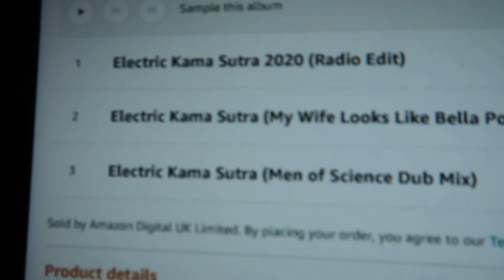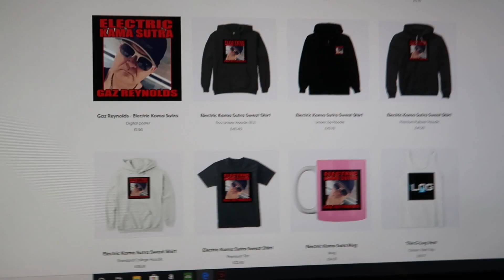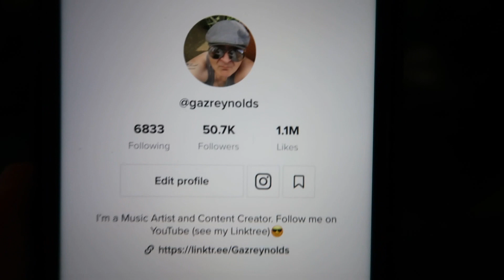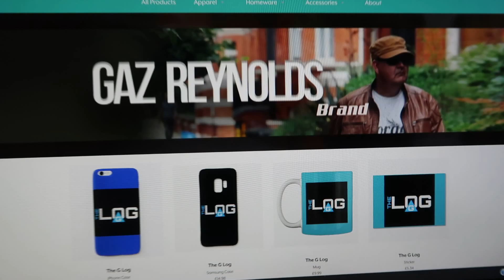MY TIK TOK FOLLOWERS MADE ME DO THIS! (ELECTRIC KAMA SUTRA-BELLA POARCH REMIX)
In this episode of The G-Log I give updates on my new  record 'Electric Kama Sutra 2020' remixed my the legendary Nick Philpin.
On 4.12.20 I released a new version of 'Electric Kama Sutra' on all major streaming platforms around the world. The new version remixed by record producer Nick Philpin has been a great success and has impacted global radio networks.